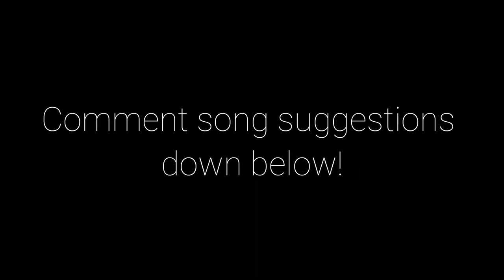Get You - Daniel Caesar // Acoustic Cover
Hello guys! Here is my acoustic cover of Get You by Daniel Caesar. It's my first time to mix audio so bear with me please hahaha! I used Audacity for mixing the audio of this video. This video is best played with earphones or headphones.